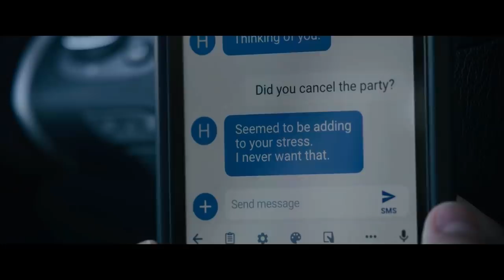Intrusion (2021) Thriller Hollywood Movie Explained In Hindi